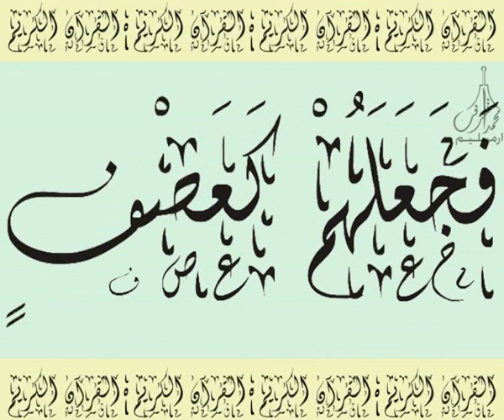القرآن الشريف لخط ديواني سورة الفـيـل بصوة قارئ الشيخ خليل الحصري